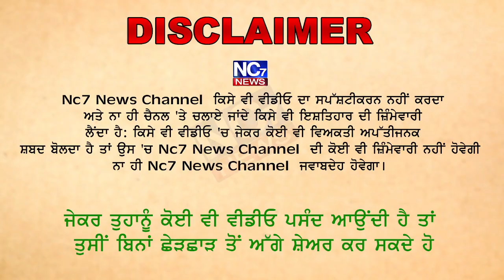ਰਾਮਪੁਰਾ ਫੂਲ ਦੇ ਸਰਕਾਰੀ ਹਸਪਤਾਲ ਚ ਉੱਡ ਰਹੀਆਂ ਨੇ ਕੋਰੋਨਾਂ ਨਿਯਮਾਂ ਦੀਆਂ ਧੱਜੀਆਂ || Nc7 News